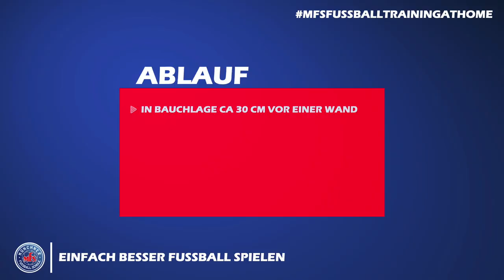Athletik Dahoam - Tag 16 - Michi und der Wandpreller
Unser Michi schwitzt weiter. Powert euch aus und gebt uns gerne Feedback!